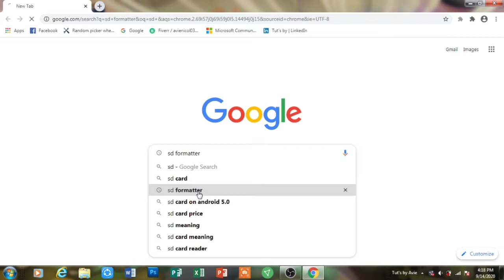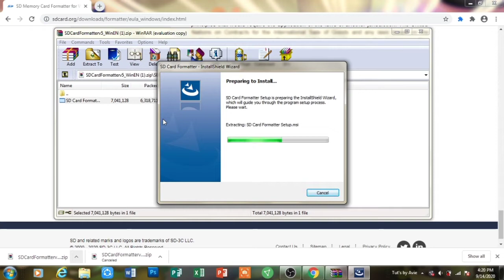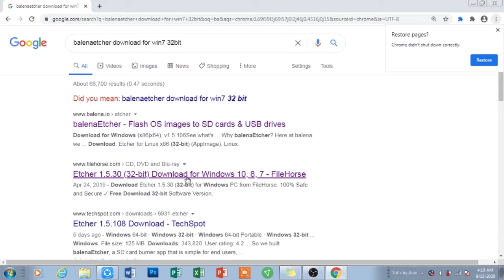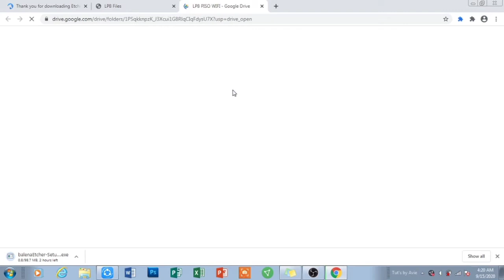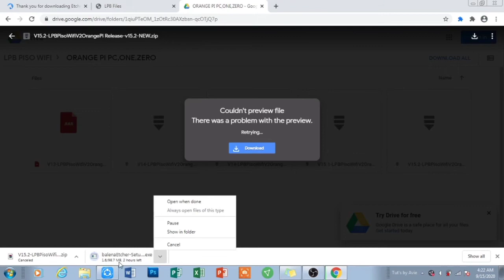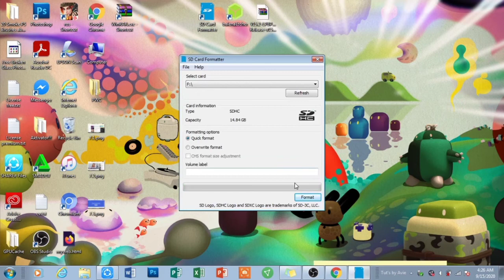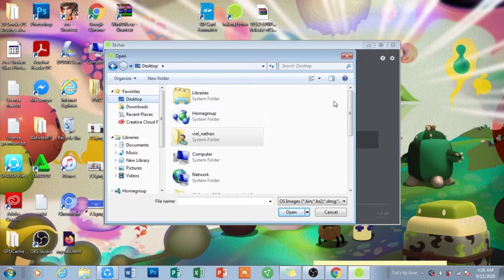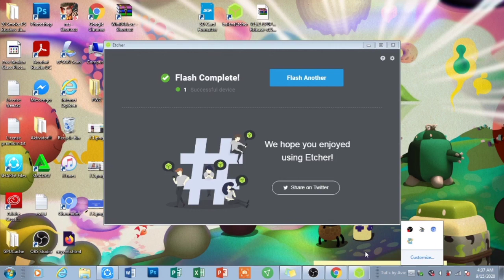How to flash/Reflash V15.2 Orange Pi to SdCard | wifivendo | 2020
Music  title :Pretty Girl
By:Three Hundred and TuneCore